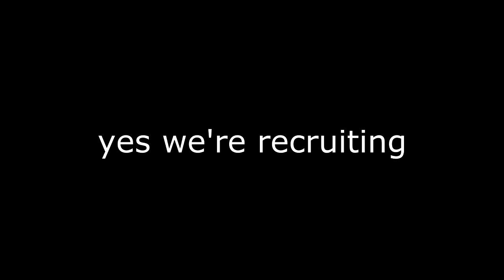Titan Alliance featuring [LUC] and [SoA]: Tower Domination and fun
Hey everyone,

Here we have my guild, Luciform, partnered with members of Shadows of Apophis doing a quick tower take down during World vs. World using seige golems. This was during the new 1 week matches. At the end of the demonstration is a lil something i recorded for lol's... and lols we had.